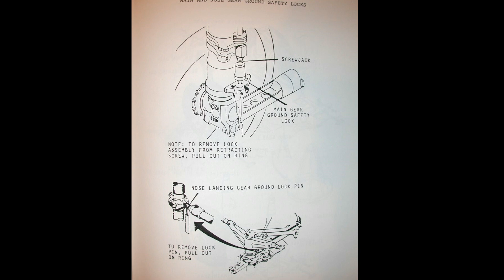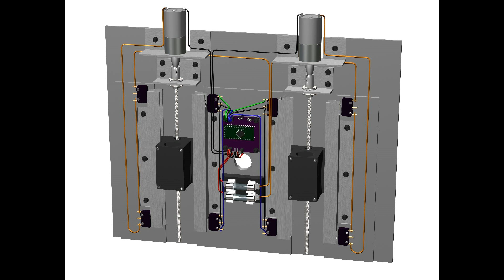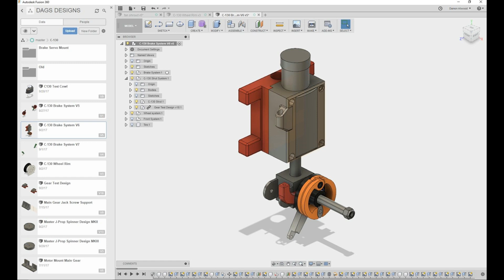Advanced Landing Gear Design for Radio Controlled Airplanes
Part 1 (160" C-130)

This is the first video in a series on Advanced Landing Gear Design.

I will be covering the C-130, B-36D, Emmaselle I, and Emmaselle II

I will not be covering the Brewster F2A Buffalo. I have already covered that design here- Video link

I do not want to make redundant videos, but I am asked to make more videos that cover more advanced topics.

Below are a few links to other landing gear design videos-